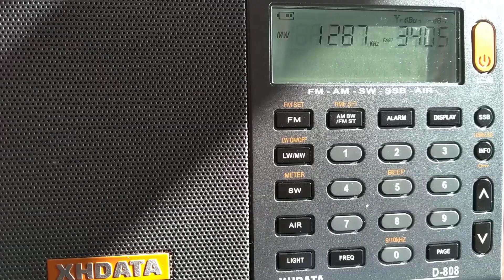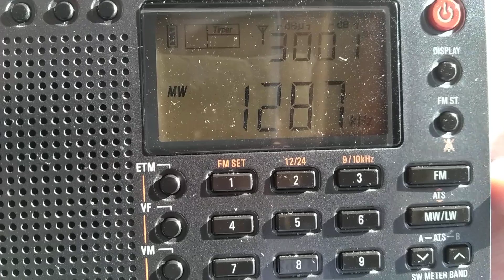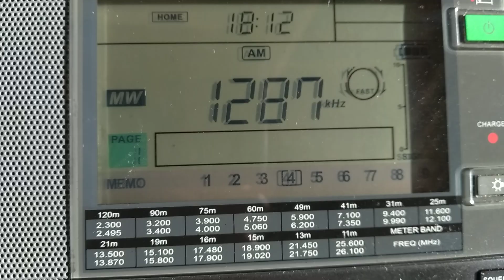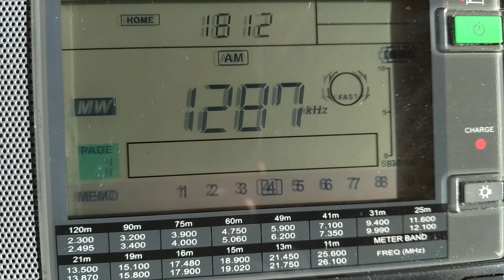ATS-909X vs D-808 vs PL-380 vs PL-365 vs ICF-506: Teste de sensibilidade em OM/ MW sensitivity test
Teste da sensibilidade na recepção em Onda Média, comparando 5 rádios: XHDATA D-808, Tecsun PL-380, Tecsun PL-365, Sangean ATS-909X e Sony ICF-506. Todos os receptores foram sintonizados no emissor de Portalegre da Antena 1 (1287 kHz).

Veredicto:
1° lugar (melhor sensibilidade): Sangean ATS-909X
2° lugar: Sony ICF-506
3° lugar: XHDATA D-808
4° lugar: Tecsun PL-380
5° lugar (pior sensibilidade): Tecsun PL-365

English abstract:
Medium wave sensitivity test using 5 radios. Obviously this is not a professional test, but an assessment of how each radio performs in the presence of weak signals.

Verdict:
1st place (better sensitivity): Sangean ATS-909X
2nd place: Sony ICF-506
3rd place: XHDATA D-808
4th place: Tecsun PL-380
5th place (worst sensitivity): Tecsun PL-365

QTH: Elvas, Portugal

Transmitter: Antena 1 - 1287 kHz 2 kW Portalegre

QRB: about 53 km